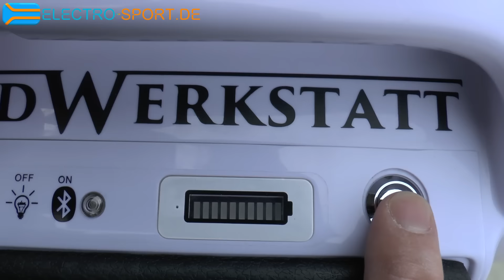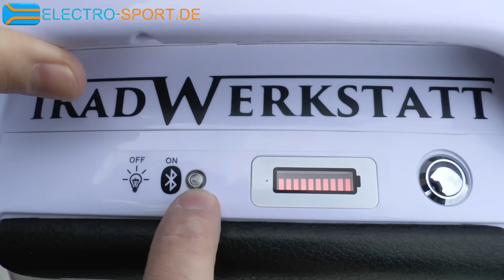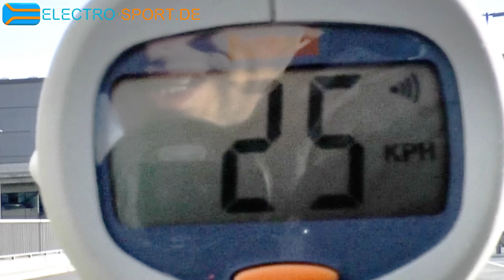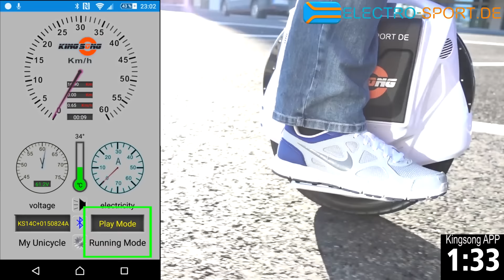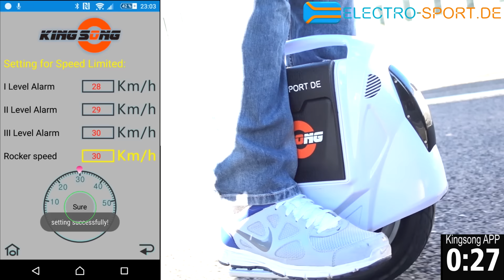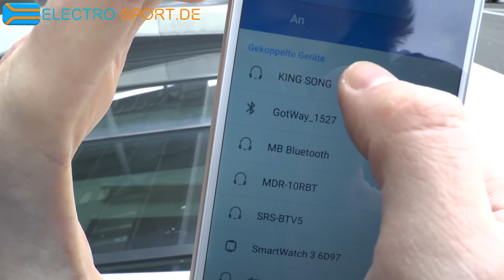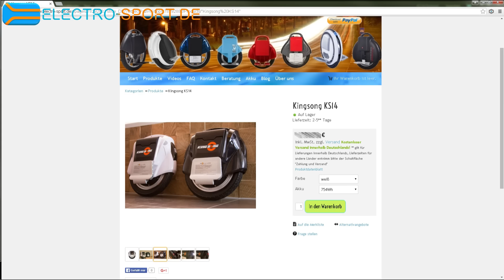Kingsong KS 14 C Test - SUB DE EN ES RU